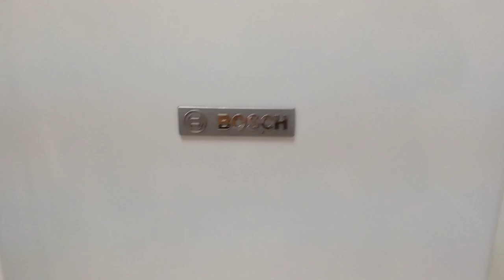Газовый котёл Bosch краткий обзор.